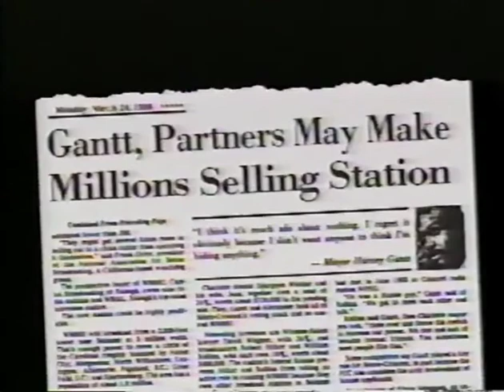North Carolina 1990 Senate Race - Harvey Gantt Corruption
Republican incumbent Jesse Helms accuses opponent Harvey Gantt of enriching himself unfairly